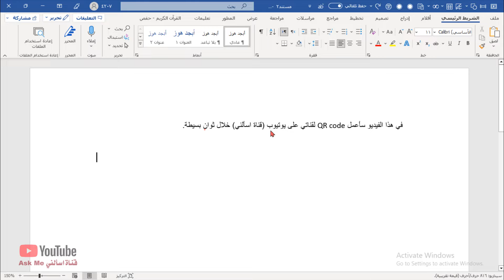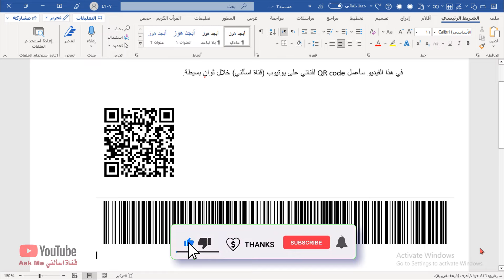تعلم وورد: طريقة عمل باركود وكيو آر في برنامج وورد خلال ثوان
ضمن سلسلة تعلم وورد سنتعلم اليوم كيف نعمل باركود وأيضاً كيو آر كود QR Code في برنامج وورد، كيو آر كود أصبح شيء مستخدم في كل المجالات بدءاً من التجارة وصولاً إلى التقنية والعلوم، يمكنك عمل QR Code بسهولة وبساطة وخلال ثوان باستخدام برنامج مايكروسوفت وورد.
Barcode باركود أيضاً يمكنك عمله بسهولة شديدة في برنامج وورد